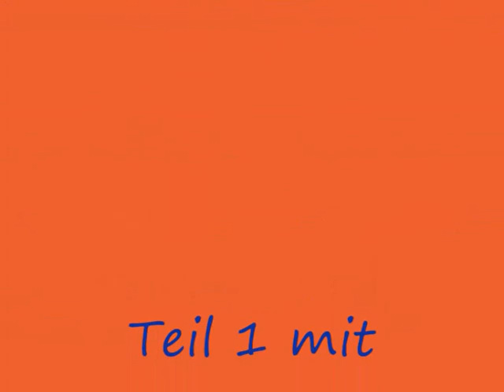Morgenarbeit im Roundpen, Teil 1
Sonntagmorgen, endlich mal wieder jemanden, der filmt und keine Lust zu reiten...
Was nun? ...